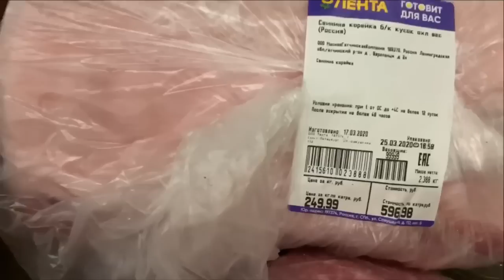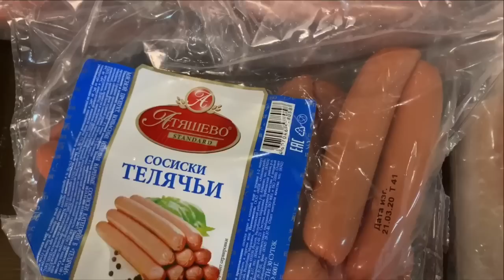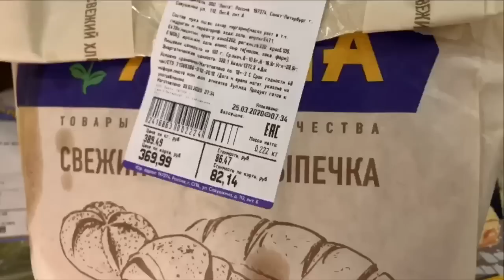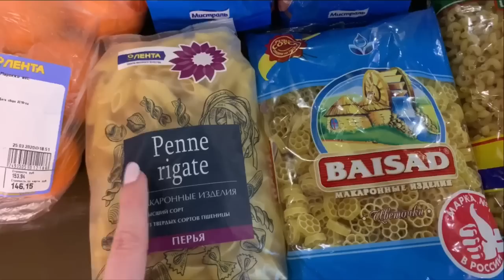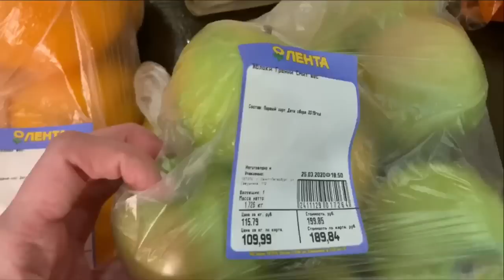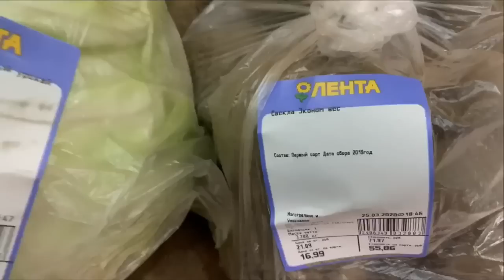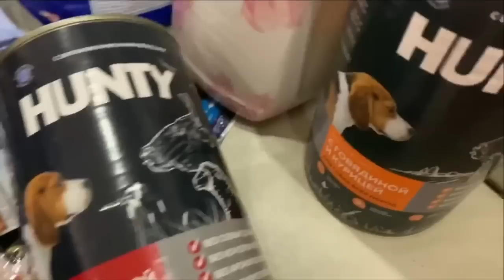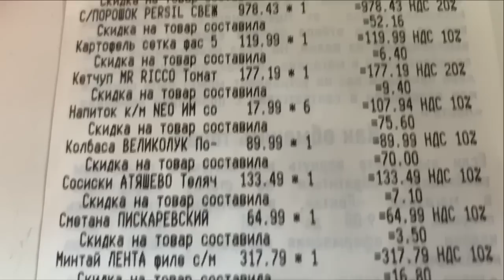БОЛЬШАЯ ЗАКУПКА ПРОДУКТОВ В ЛЕНТЕ